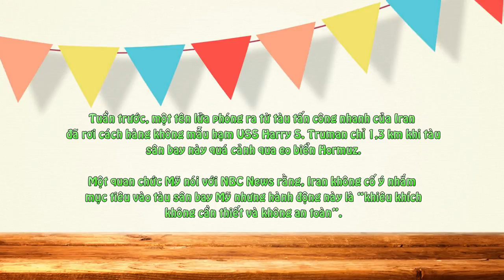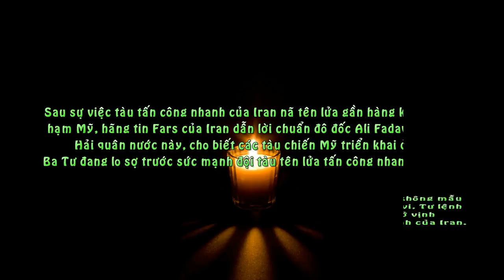Uy Lực Chiến Hạm Iran Nã Tên Lửa Gần Tàu Sân Bay Mỹ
Tàu tên lửa tấn công nhanh lớp Kaman của Iran mang theo 4 tên lửa chống hạm Noor tầm bắn 170 km có thể đột kích nhóm tàu chiến đối phương ở tốc độ cao.

Tuần trước, một tên lửa phóng ra từ tàu tấn công nhanh của Iran đã rơi cách hàng không mẫu hạm USS Harry S. Truman chỉ 1,3 km khi tàu sân bay này quá cảnh qua eo biển Hormuz.

Một quan chức Mỹ nói với NBC News rằng, Iran không cố ý nhắm mục tiêu vào tàu sân bay Mỹ nhưng hành động này là “khiêu khích không cần thiết và không an toàn”.

Theo Global Security, Hải quân Iran có hạm đội tàu tấn công nhanh khá hùng hậu. Các tàu này được thiết kế để đột kích biên đội tàu chiến của đối phương ở tốc độ cao nhằm tạo thế bất ngờ. Nổi bật là tàu tên lửa tấn công nhanh lớp Kaman do Iran cải tiến dựa trên lớp Combattante II của Pháp.

Từ năm 1974 đến 1981, Iran đã nhập khẩu từ Pháp 12 tàu tên lửa tấn công nhanh lớp Combattante II. Tàu có chiều dài 47 m, rộng 8 m, mớn nước 2,1 m, lượng giãn nước toàn tải 265 tấn. Vũ khí bao gồm: Pháo hạm 76 mm hoặc 57 mm, 4 tên lửa chống hạm Exocet hoặc RGM-84 Harpoon.